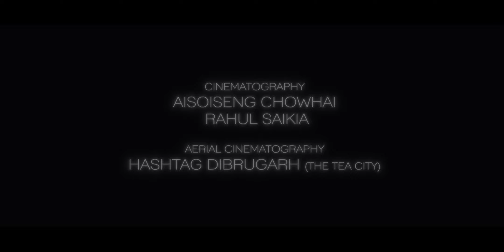Shapawng Yawng Manau Poi 2020 Official Video || Dance Fest. || Inthem || Margherita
Singpho National Festival ( Dance Fest)
চিংফৌ জাতীয় উৎসৱ ( নৃত্য উৎসৱ )

Video Produced & Directed by : Sengthoi Singpho
Cinematography : Aisoiseng Chowhai & Rahul Saikia
Aerial Cinematography : Hashtag Dibrugarh (The Tea City )
Video Editor : Arindom Dutta

Nikon D850
Nikon D750
Nikon D5300
Digitek Professional Aluminium Tripod Cum Monopod with Multipurpose Head.
Flycam 3000 Handheld Camera Stabilize

Hello, presenting you all the after movie of Shapawng Yawng Manau Poi (festival), 2020. Hope you like this video and by putting all the critics apart, make sure to provide us your valuable feedbacks so that we can work on improvising the quality for the next. Apologies for any fault, if found.

               Shapawng Yawng Manau Poi is an annual festival of Singpho tribe. Shapawng Yawng festival is also the most important dance festival of  Singpho (Jinghpaw) community. Also known as Manau Poi. Shapawng Yawng is the forefather of the Singphos. The word Poi means Festival  Manau means Dance, thus Shapawng Yawng Manau Poi stands for Dance Festival in honour of Shapawng Yawng.

               The festival is usually celebrated between 12th to 15th February, though 14February is often a common day of celebration.
                The festival is primarily organised to show the varied and rich culture, customs and exotic flora and fauna of vast Aruanchal Pradesh & ASSAM. At the same time it is also an effort to preserve, protect and promote the age old cultural heritage of this small tribal population. The festival is also an effort to deviate the substance addiction of the youth to valuable efforts.